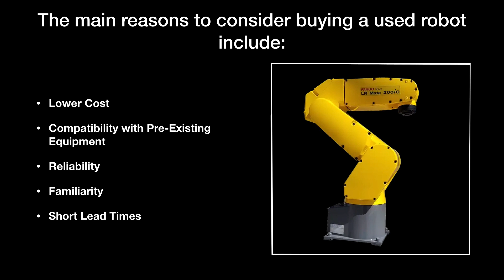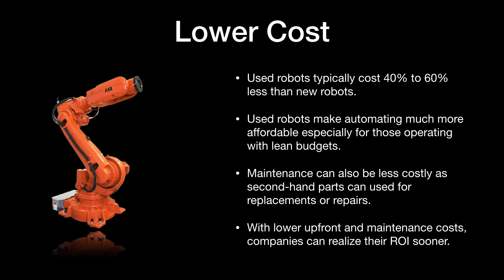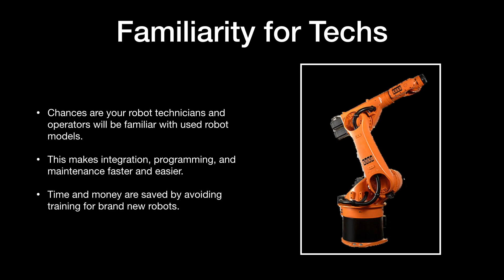Reasons to Consider Buying a Used Robot - Robots Done Right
Reasons to consider buying a used robots including lower cost, reliability, familiarity, shorter lead times, and compatibility with pre-existing equipment.